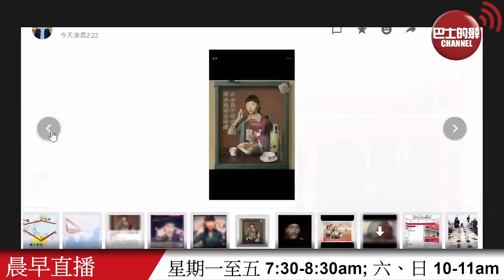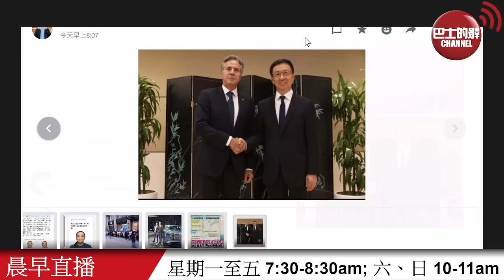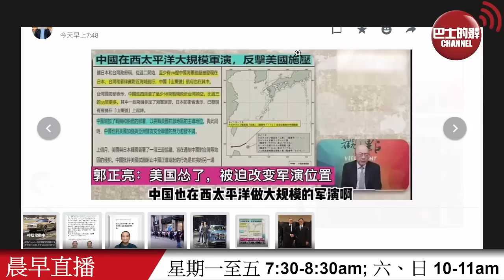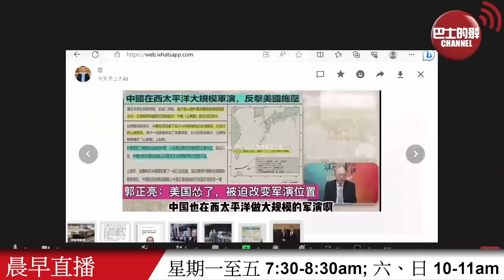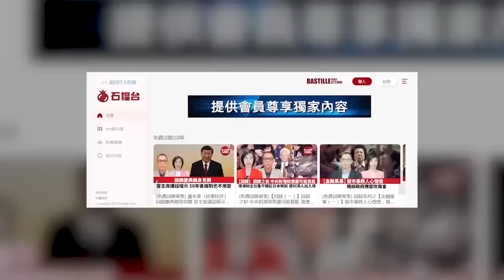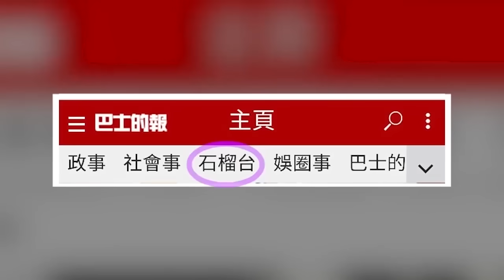【晨早直播】美韓黃海軍演被指「爛尾」，台時評人郭正亮：美國慫了，被迫改變軍演位置！韓正紐約晤布林肯，中美續高層溝通。23年9月19日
9月19日【晨早直播】主持:  Thomas、尚風